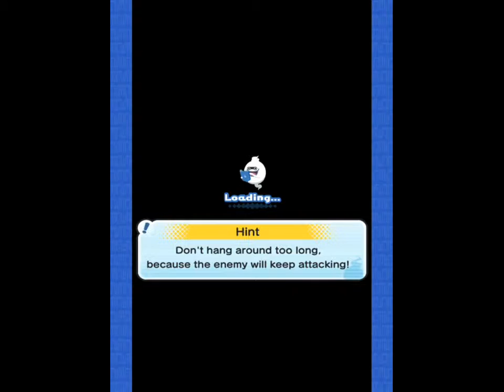Yo-Kai Watch Yo-Kai Are Real!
English dub title/Original translated title
Original Japanese title
Yo-Kai Are Real!
Yōkai ga Iru! (妖怪がいる!)
The Spooky Intersection
Kyōfu no Kōsaten (恐怖の交差点)
The One in the Water (The Famous One)
Chōyūmei na Aitsu (超有名なアイツ)
Why Did You Say That!?
Nande Sore Itchau no!? (なんでそれ言っちゃうの!?)
Katie's Secret (Fumi's Depression)
Fumi-chan no Yūutsu (フミちゃんの憂鬱)
The Rare One
Rea na Aitsu (レアなアイツ)
Yo-Kai Manjimutt
Yōkai Jinmenken (妖怪じんめん犬)
Here Comes Roughraff (It's You Gurerulin!)
Temē Gurerurin! (てめーもグレるりん!)
Manjimutt Part 2
Yōkai Jinmenken Part2 (妖怪じんめん犬 Part2)
Yo-Kai Medallium (Yo-Kai Dictionary)
Yōkai Daijiten (妖怪大辞典)
Yo-Kai Hungramps
Yōkai Himojii (妖怪ひも爺)
Yo-Kai Wazzat
Yōkai Wasurenbō (妖怪わすれん帽)
Manjimutt: Part 3
Jinmenken Part3 (じんめん犬 Part3)
Manjimutt: Part 4
Jinmenken Part4 (じんめん犬 Part4)
Yo-Kai Illoo
Yōkai Maborōshi (妖怪まぼ老師)
Let's Exorcise!
Oharai Shiyō! (おはらいしよう!)
Manjimutt: Part 5
Jinmenken Part5 (じんめん犬 Part5)
Yo-Kai Blazion (Yo-Kai Melamelion)
Yōkai Merameraion (妖怪メラメライオン)
Yo-Kai Negatibuzz (Yo-Kai Negativoon)
Yōkai Negatibūn (妖怪ネガティブーン)
The Sleepover (The Forbidden Sleepover)
Kindan no Otomarikai (禁断のお泊り会)
Manjimutt: Part 6
Jinmenken Part6 (じんめん犬 Part6)
Here's Komasan!
Komasan ga Kita! (コマさんがきた!)
Yo-Kai Nosirs (Yo-Kai Mitomen)
Yōkai MitoMEN (妖怪認MEN)
Manjimutt: Part 7
Jinmenken Part7 (じんめん犬 Part7)
Yo-Kai Fidgephant
Yōkai Morezō (妖怪モレゾウ)
Yo-Kai Hidabat
Yōkai Hikikōmori (妖怪ヒキコウモリ)
Komasan In the City: Here's Komajiro (Komasan: The Return)
Komasan ~Saikaihen~ (コマさん ～再会編～)
Yo-Kai Cadin
Yōkai Semimaru (妖怪セミまる)
Robonyan Activate!
Robonyan Shidō! (ロボニャン始動!)
Komasan In the City: Urban Living (Komasan: The First Meeting)
Komasan ~Hajimete no Machiawase-hen~ (コマさん ～はじめての待ち合わせ編～)
Yo-Kai Buhu
Yōkai Tohohogisu (妖怪トホホギス)
The Legend of Shogunyan (Legend Yo-Kai! Bushinyan Has Arrived!)
Rejendo Yōkai! Bushinyan Kenzan! (レジェンド妖怪! ブシニャン見参!)
Komasan In the City: The Turnstile (Komasan: The First Ticket)
Komasan ~Hajimete no Kaisatsu-hen~ (コマさん ～はじめての改札編～)
Yo-Kai Spenp
Yōkai Mudazukai (妖怪ムダヅカイ)
Yo-Kai Noway
Yōkai Murikabe (妖怪ムリカベ)
Manjimutt: The Great Dog Escape: Catch & Release (Attention! That Guy Is Coming Back!)
Yoyaku! Aitsu ga Kaettekuru! (予告! アイツが帰ってくる!)
Komasan In The City: Ear Warmers (Komasan: The First Cellphone)
Komasan ~Hajimete no Kētai-hen~ (コマさん ～はじめてのケータイ編～)
Yo-Kai Cheeksqueek
Yōkai Onarazumono (妖怪おならず者)
Manjimutt: The Great Dog Escape: Part 1 (Jinmenken Season 2: The Dog Escape: Episode 1)
Jinmenken Shīzun 2 Inu Dassō Episode1 (じんめん犬シーズン2 犬脱走 Episode1)
Komasan In The City: Low Budget Vittles (Komasan: The First Fast Food)
Komasan ~Hajimete no Fasuto Fūdo-hen~ (コマさん ～はじめてのファストフード編～)
Yo-Kai Chatalie
Yōkai Kuchidake-onna (妖怪口だけおんな)
Yo-Kai Dancers
Yōkai Dansāzu (妖怪ダンサーズ)
Manjimutt: The Great Dog Escape: Episode 2 (Jinmenken Season 2: The Dog Escape: Episode 2)
Jinmenken Shīzun 2 Inu Dassō Episode2 (じんめん犬シーズン2 犬脱走 Episode2)
Komasan In The City: The Magic Floor (Komasan: The First Tower)
Komasan ~Hajimete no Tawā-hen~ (コマさん ～はじめてのタワー編～)
Yo-Kai Dazzabel and Yo-Kai Dimmy (Yo-Kai Sharekofujin and Jimmy)
Yōkai Sharekofujin to Yōkai Jimī (妖怪しゃれこ婦人と妖怪ジミー)
Manjimutt: The Great Dog Escape: Episode 3 (Jinmenken Season 2: The Dog Escape: Episode 3)
Jinmenken Shīzun 2 Inu Dassō Episode3 (じんめん犬シーズン2 犬脱走 Episode3)
Komasan In The City: DJKJ (Komasan: The First Night Out)
Komasan ~Hajimete no Yoasobi-hen~ (コマさん ～はじめての夜遊び編～)
Yo-Kai Sproink
Yōkai Nobosetonman (妖怪のぼせトンマン)